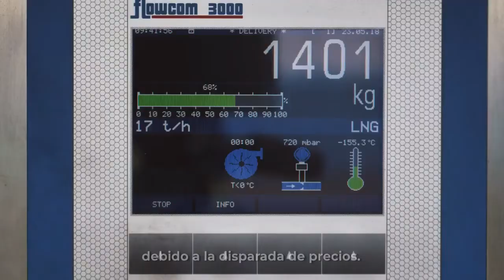Resumen Semanal de Noticias - Edición N°89 - Revista Petroquímica